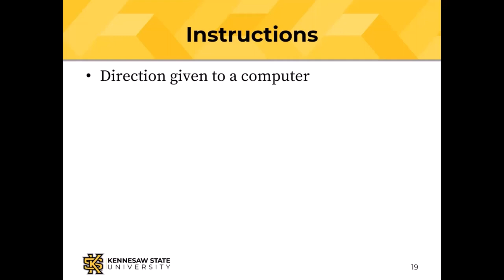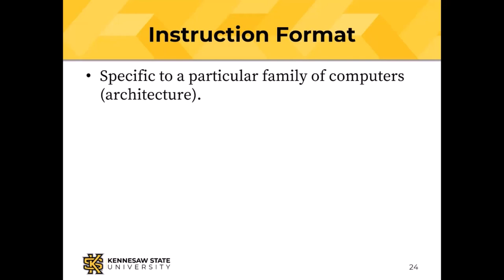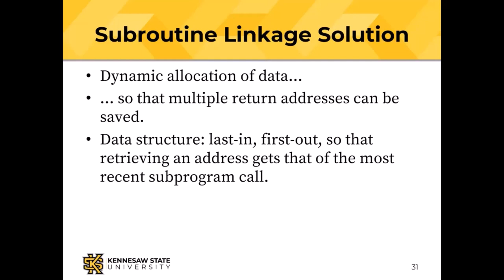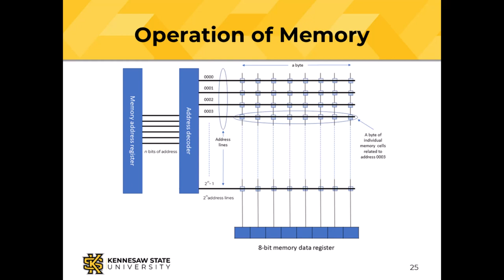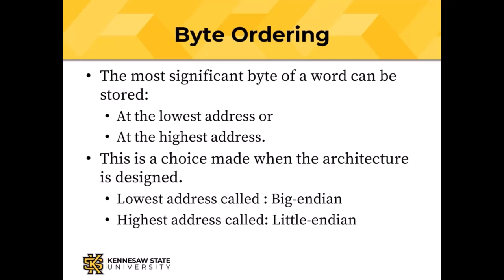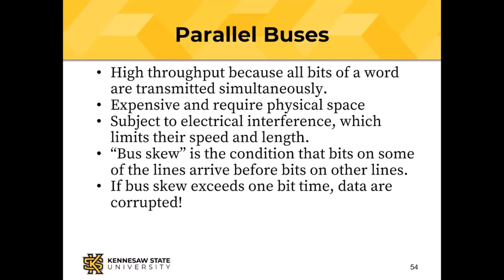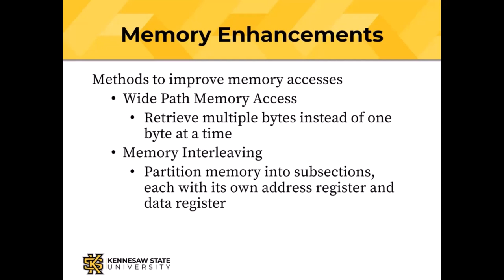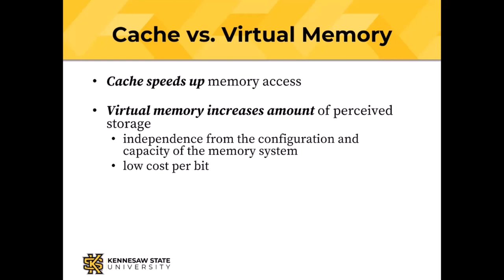Computer and Memory Organization: Hardware and Software Concepts (12)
Last time we designed a CPU that could execute instructions.  Now it's time to back up and take a higher-level view of how computers are organized internally. You will need to view the earlier classes in the course for this one to make sense.  See the playlist below.

IT 3123 is the Hardware and Software Concepts course at Kennesaw State University in Marietta, Georgia.  This is the 12th of 24 videos that comprise the entire course.  You can find all the videos in the course

Students in this course got a copy of the textbook in PDF form. You can buy the textbook for this course from Amazon It's available in print or Kindle format.  It's also available from Google Play or Apple Books.  If your favorite bookstore doesn't have it, they can order it for you from Ingram Content.